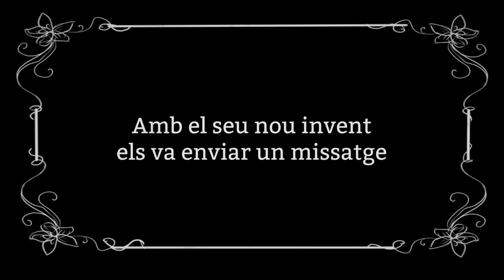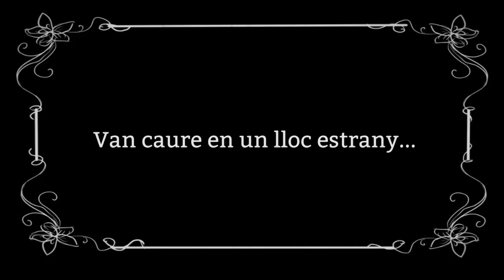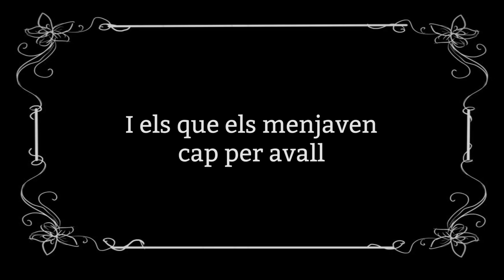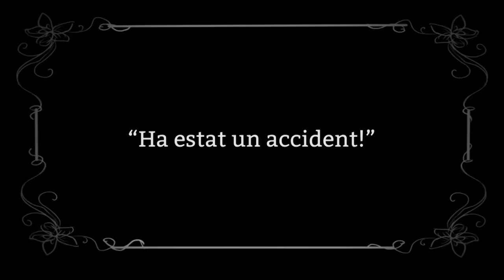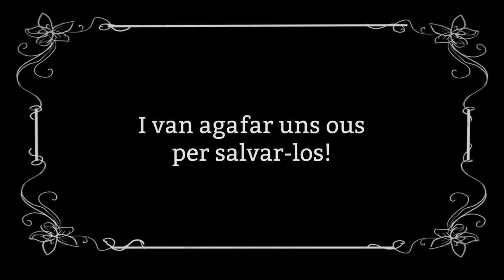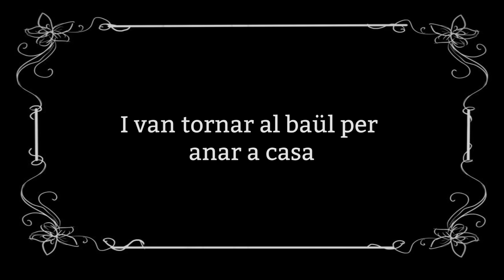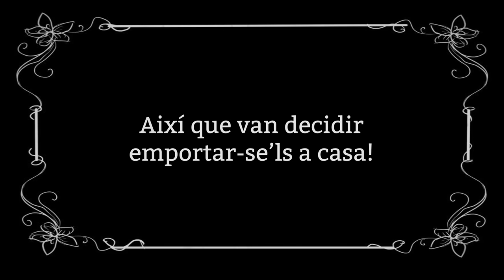El meravellós viatge d'en Gulliver - versió LLARGA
En aquesta versió de 7 minuts podreu conèixer la història sencera dels viatges d'en Gulliver, tal com els van viure els alumnes de 3r i 4t de primària de l'escoleta Groga de l'IETN.

Categoria